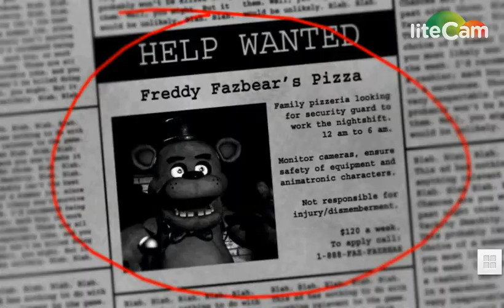Who's this retard calling me?!- five nights at freddy's part 1